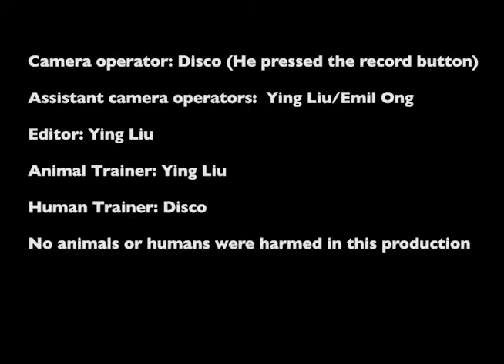Mission Impossible Hamster: Climbing Stairs!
My hamster Disco went on a mission to climb the stairs and told me to film him. I put my phone down and he walked on it, pressing the record button!